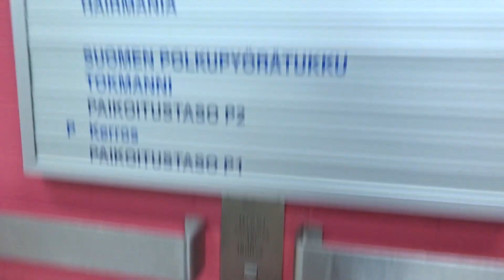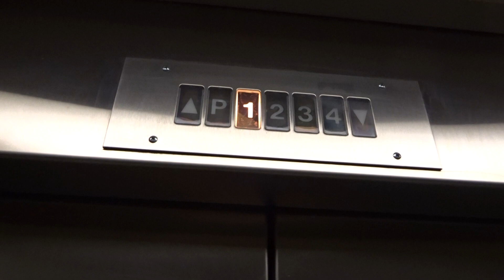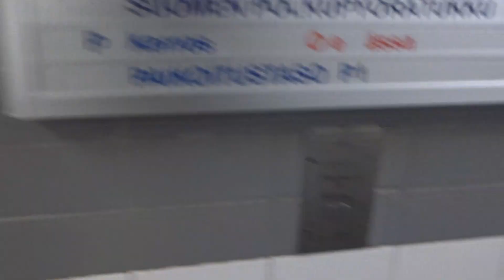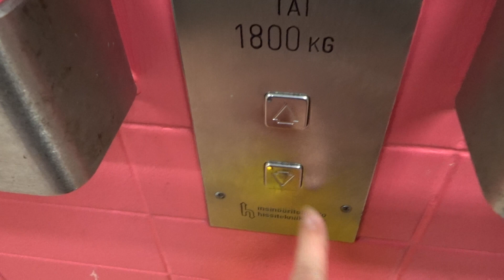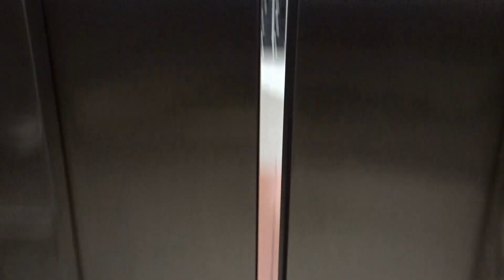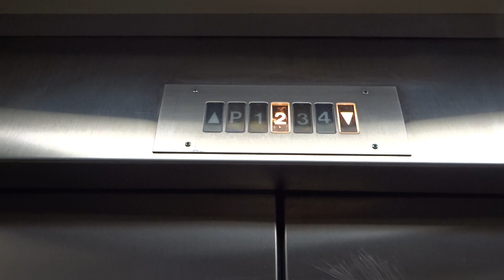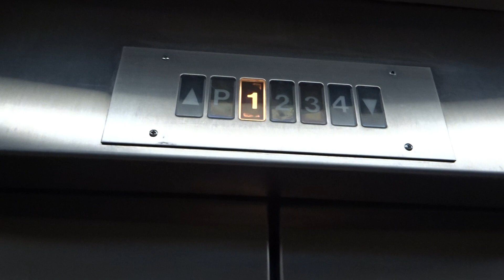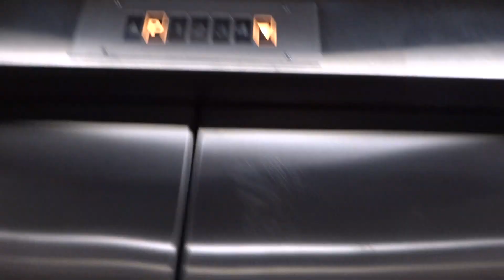Very nice 1990 SEMAG Traction Elevators/Lifts@Pihatörmä 1 House D, Matinkylä, Espoo, Finland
There are 2 elevators in this lobby.

Location: Pihatörmä 1 House D (a Tokmanni store is located here), Matinkylä, Espoo, Finland
Manufacturer: SEMAG (Insinööritoimisto Hissitekniikka Ky)
Type: Traction
Year installed: 1990
Floors served: 5 (P, 1, 2, 3, 4)
Serial: 51882 / A (right) & 51882 / B (left)
Capacity: 24 persons or 1800 kg